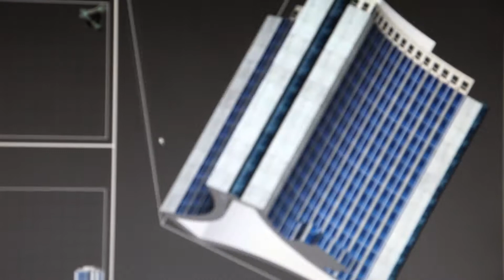Så här fungerar 3D-print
En liten film från Malmö Stadsbyggnadskontor om framtagandet av 3D-modell föreställande Kockumhuset Gängtappen användandes 3D-print teknik.